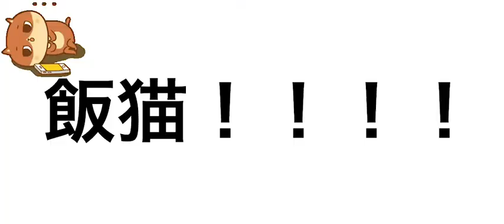【番外編】ねこちゃんと好きなもの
めしくってあそんでねる。ねこの鍛錬はそれで充分よ